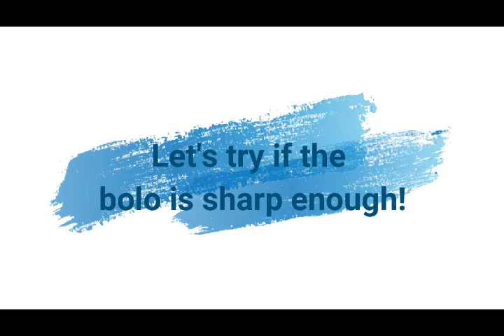Practice Exercise 12- Preventive Maintenance